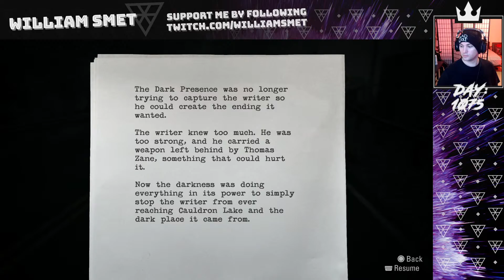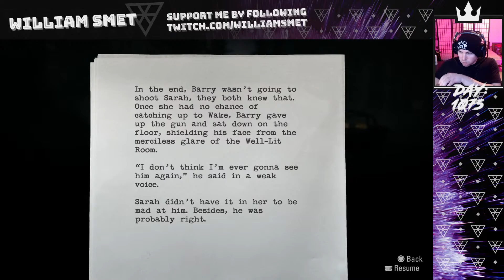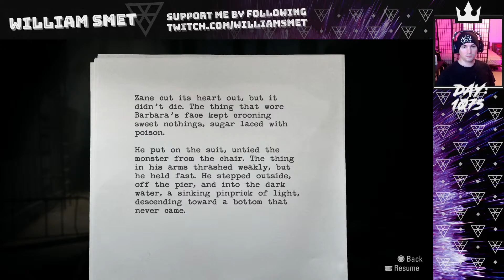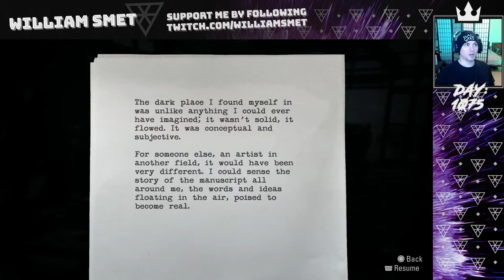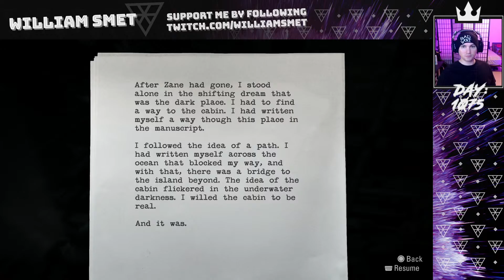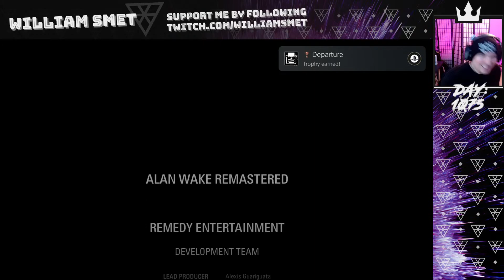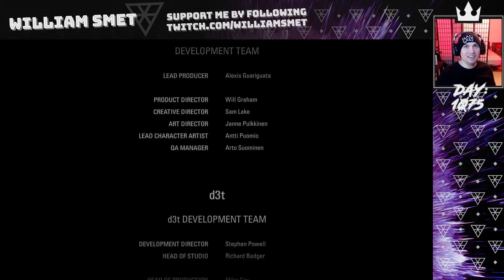Alan Wake Remastered Part 7 (Final)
**This stream was recorded on August 12, 2023**